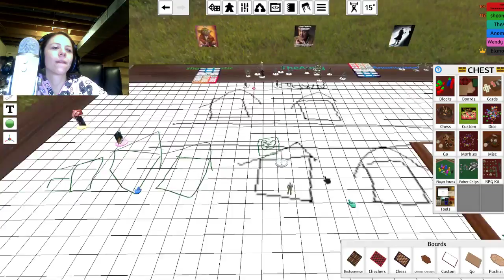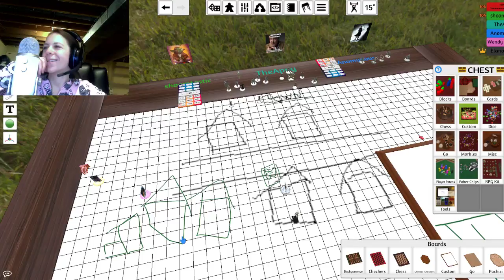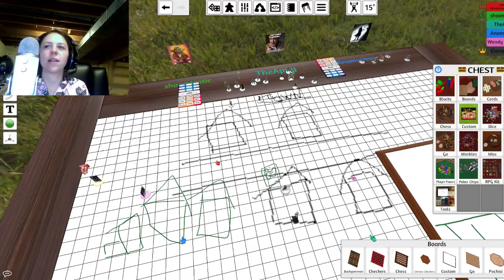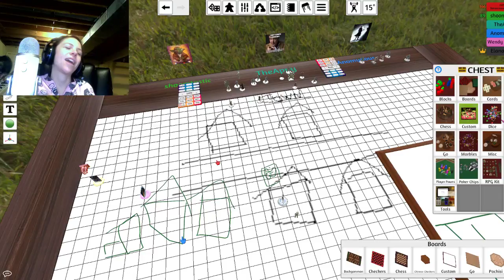DnD Night: Adventures in Laphundland Continues (Part 14)